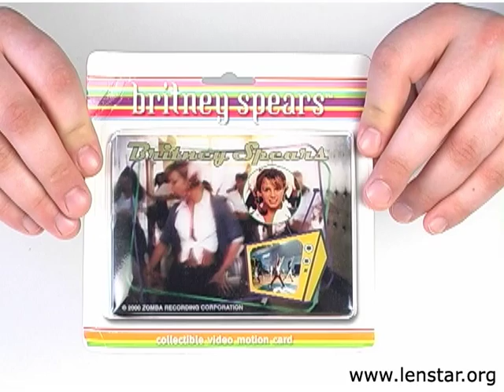Lenticular Britney Spears Motion Card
Lenticular Motion Card Featuring Britney Spears